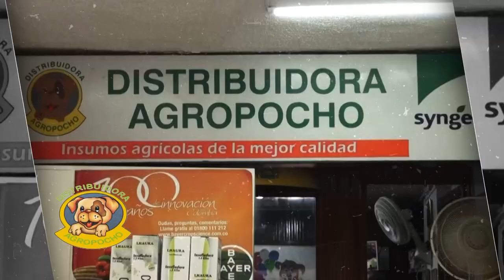120919 AMIGOS DEL CAMPO EL CARMEN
El municipio de El Carmen es un hermoso lugar caracterizado por gente trabajadora y humilde por eso en el programa de hoy queremos que conozcan algunos agricultores de la vereda Maracaibo que desarrollan proyectos agrícolas con un poco de inexperiencia pero con mucha pasión, todo gracias a una asociación que ellos mismos crearon para sacar adelante sus cultivos y hacerlos más productivos y de mejor calidad.

Contáctenos.
Teléfonos: 5611272 / 5611277
Síguenos.

7:00 am – 12:00 m / 2:00 pm – 5:00 pm
Sábados
7:00 am – 12:00 pm